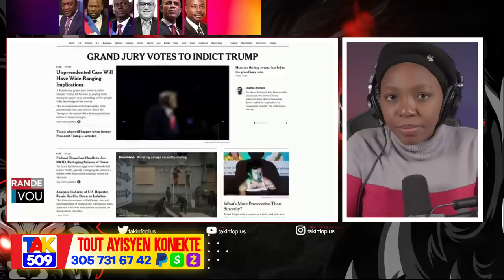Si prezidan Burkele pat Itilize Teknik sa Gang yo tap touyel..Pm Ariel men defiw /Fouco